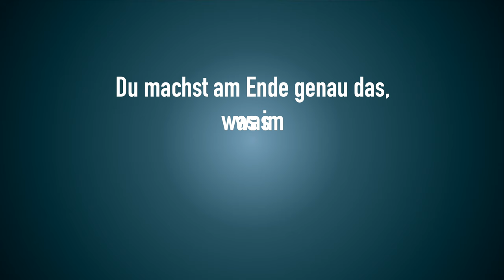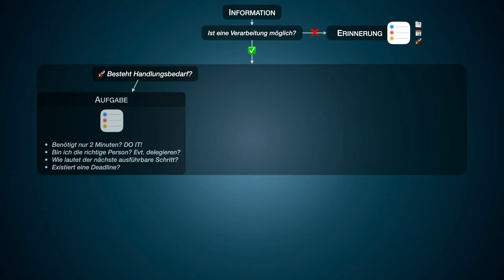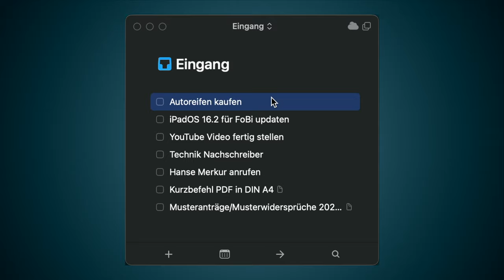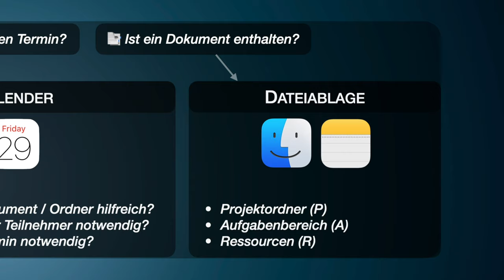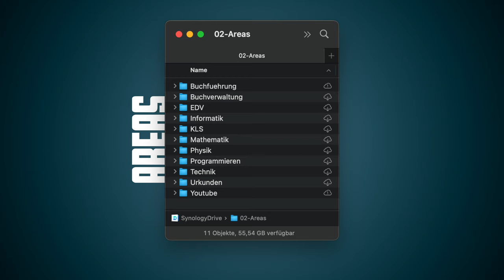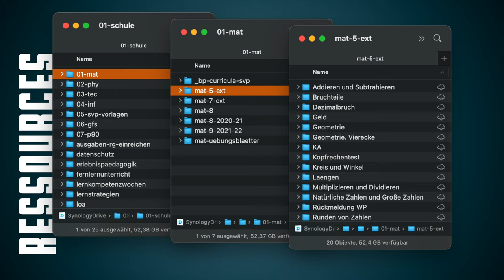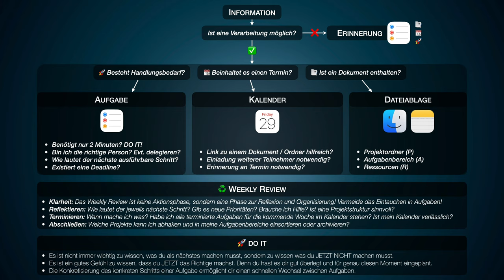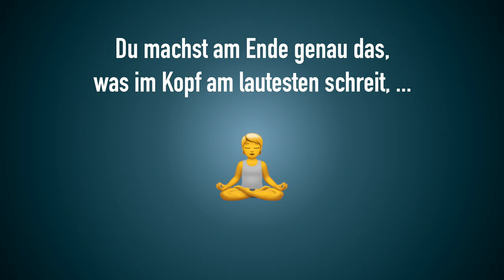Maximiere deine Produktivität: Verwende GTD + P.A.R.A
In diesem Video fasse ich Highlights aus den Büchern "Getting Things Done" von David Allen und "Building a Second Brain" von Tiago Forte zusammen und zeige dir, wie du ganz konkret dein Aufgabenmanagement und Dokumentmanagement zusammen mit GTD und der PARA-Methode auf ein absolut neues Level befördern kannst. Es ist es keine Raketenwissenschaft und so simpel, dass du es vielleicht zunächst nicht glauben wirst, bis du es selbst ausprobiert hast!

Beide Bücher habe ich als Hörbuch gehört und ich kann sie dir nur wärmstens empfehlen! Unter folgenden Links findest du die Kindle-, Hörbuch- und Taschenbuch-Versionen:

Getting Things Done (David Allen)
Building a Second Brain (Tiago Forte)

Wenn du diese Bücher lesen möchtest, so unterstützt du meine Arbeit über diese Links 🙂

*Natürlich heißt es "Reflect" und nicht "Relfect". Da habe ich mich leider vertippt🙈

0:00 - Vorschau
1:04 - Capture & Clarify
3:36 - P.A.R.A.
4:17 - 1. Projects
5:17 - 2. Areas
5:54 - 3. Ressources
6:20 - 4. Archive
6:38 - Organize & Clarify
8:12 - Engage
9:33 - Ende gut, alles gut

Danke an meine Patreons:
Staab Thomas - Lordy of Shorty
Carina Gruber - Lordy of Shorty